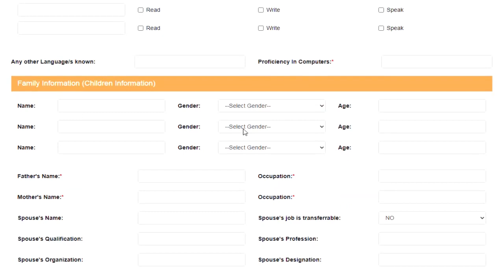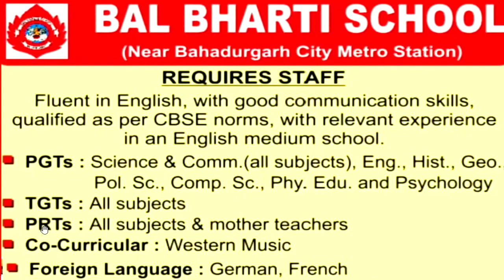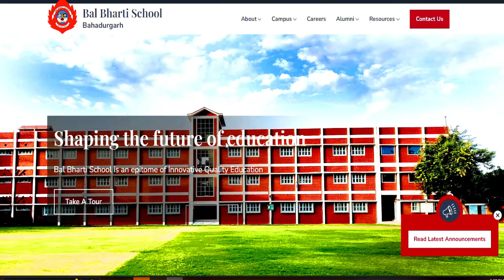BAAL BHARTI TEACHER RECRUITMENT 2023 | ALL Subjects VACANCY | आयु,योग्यता,वेतन,SELECTION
BAAL BHARTI TEACHER RECRUITMENT 2023 | ALL Subjects VACANCY | आयु,योग्यता,वेतन,SELECTIONशिक्षा विभाग मे शिक्षक भर्ती | Regular PGT 16 Subjects | आयु,योग्यता,वेतन चयन | Detail Informationस्कूल शिक्षक वैकन्सी 2023-24 | DPS शिक्षक भर्ती 2024  | PRT TGT PGT ALL Subjects | आयु,योग्यता,वेतन चयन | Detail Informationसैनिक स्कूल शिक्षक वैकन्सी | सभी विषय | आयु,योग्यता,वेतन चयन | Detail InformationENGLISH, MATHS, SCIENCE,MUSIC,DANCE VACANCY | Detail Informationशिक्षक भर्ती 2023-24 || School Teacher Vacancy 2023-24 | NTT PRT TGT | Detail InformationFresher Eligible | बिना Experience शिक्षक बने | 5 Cambridge स्कूल से Teacher Vacancy | NTT PRT TGT | Detail Informationबिरला ग्रुप ऑफ स्कूल शिक्षक भर्ती 2023-24  | TEACHER |  Salary,age,qualification | सम्पूर्ण जानकारी 19 POST  ALL SUBJECTS VACANCY | NO CTET | TEACHER Recruitment | salary,age,qualificationकेन्द्रीय विद्यालय नई  शिक्षक भर्ती  2023 || PRT TGT PGT vacancy || बिना अनुभव के बने शिक्षक ||KVS Teacher Recruitment 2023 || PRT TGT PGT vacancy || बिना अनुभव के बने शिक्षक || No Examkendriya Vidyalya Teacher Recruitment 2023 || PRT TGT PGT vacancy || NO EXAM || salary -26,250